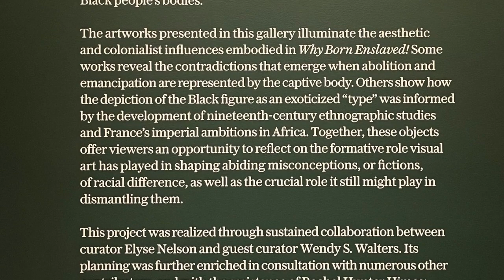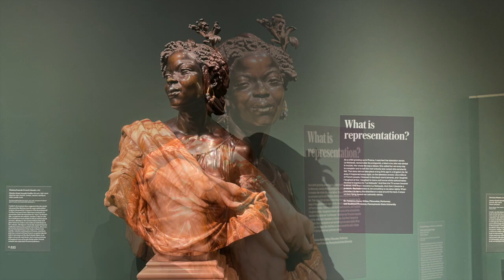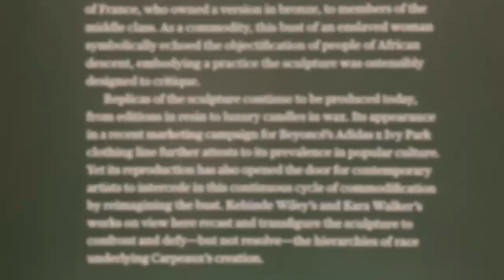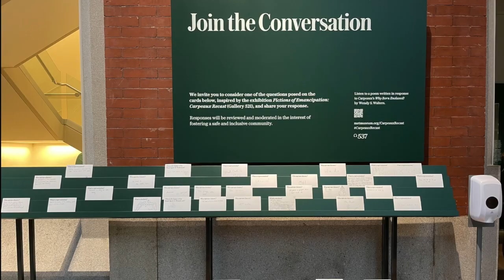Exhibition Tour | Fictions of Emancipation: Carpeaux Recast | The Met Museum | 2022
Exhibition Tour
Fictions of Emancipation: Carpeaux Recast
at The Metropolitan Museum of Art
on view 10 March 2022 – 5 March 2023

In this video, we visit the exhibition 'Fictions of Emancipation: Carpeaux Recast.' The show is organized around a single object—the marble bust Why Born Enslaved! by French sculptor Jean-Baptiste Carpeaux. For the first time, The Met examines Western sculpture in relation to the histories of transatlantic slavery, colonialism, and empire.
The exhibition features more than 35 works of art in sections unfolding around Carpeaux's sculpture, Fictions of Emancipation will offer an in-depth look at portrayals of Black enslavement, emancipation, and personhood with an aim toward challenging the notion that representation in the wake of abolition constitutes a clear moral or political stance.